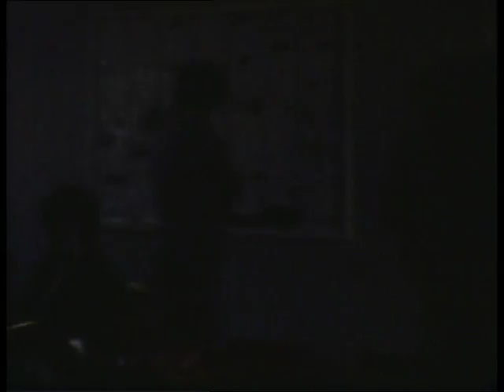Some shots of Ratton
This turned up after my sister transferred a load of cine films to DVD.   Not the greatest quality, but a blast from the past.